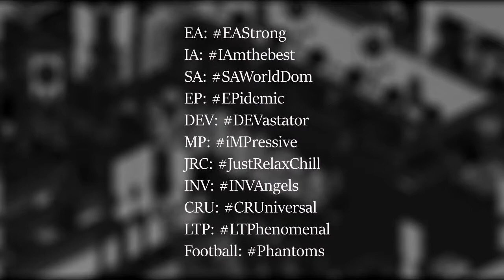Secret Service | Unit Fair